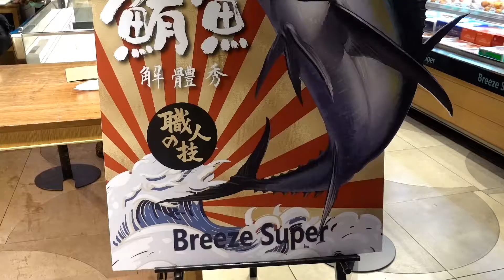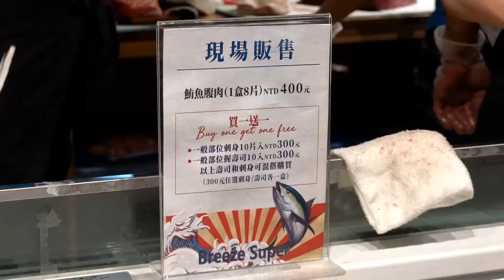端午節鮪魚解體秀 魚達人師傅現場表演 at 台北微風廣場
地址: 台北市松山區復興南路一段39號

如有任何問題都歡迎留言喔!

(Filmed on Jun. 25, 2020)